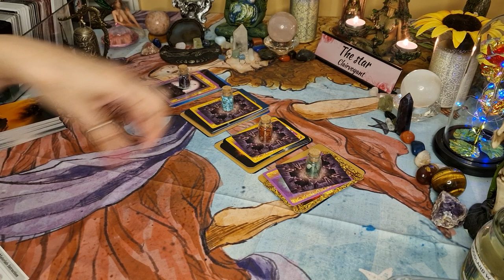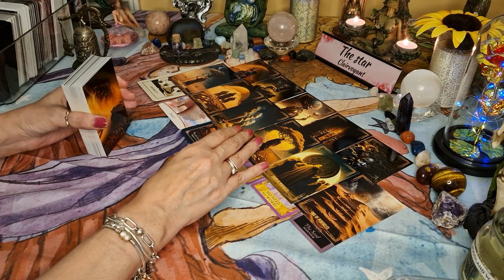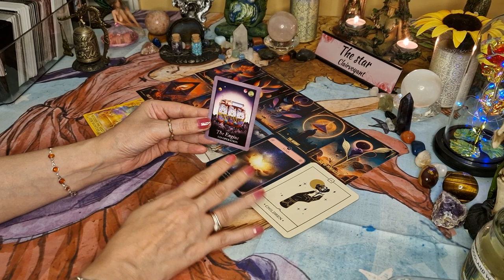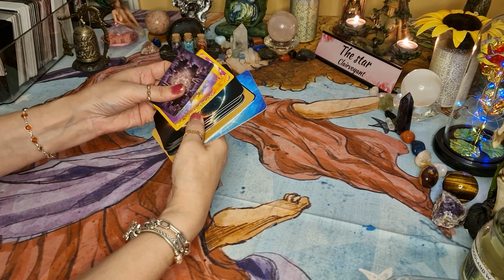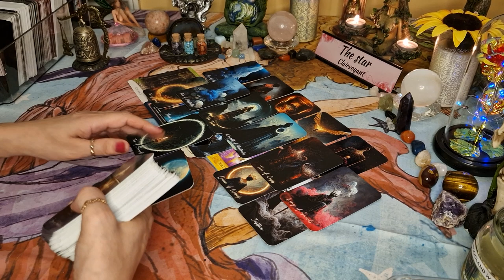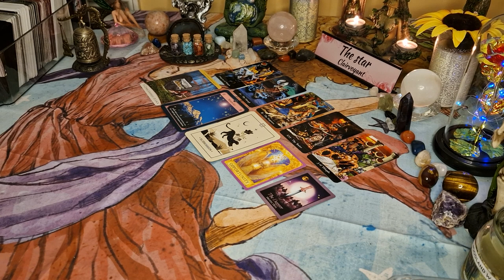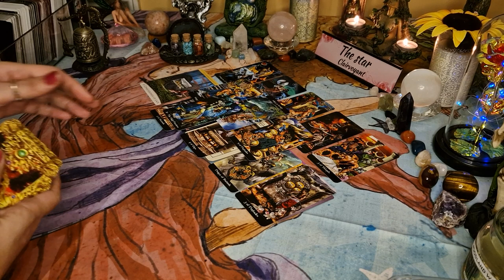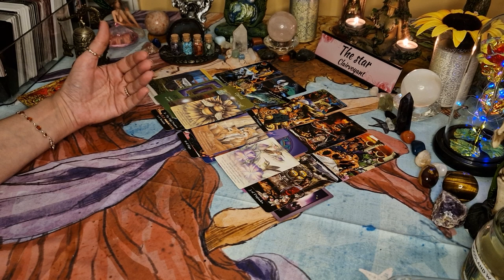🔮 Yes or No? ask any question to receive an answer 🔮 pick a card tarot, timeless ✨️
In this YouTube pick a card tarot reading you can ask any question for a yes and no answer. lets find out why its a yes or a no.

Intro-0:00
Pile 1-0:53
Pile 2-18:57
Pile 3-30:08
Pile 4-48:53

🌟🌟🌟✡️☪️🔯  PERSONAL READINGS 🔯☪️✡️🌟🌟🌟